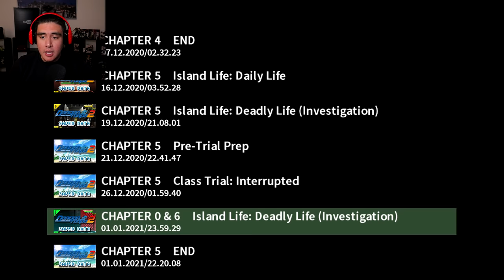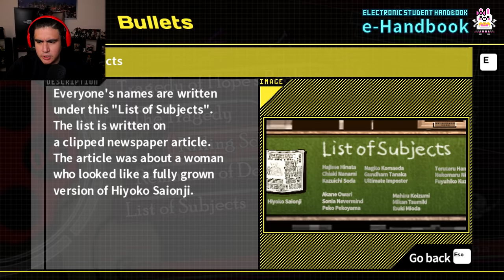YOU’RE TELLING ME THERE’S A WAY WE CAN SEE ALL THE DANGANRONPA HOMIES AGAIN?! | Danganronpa 2 [END]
The Final Danganronpa 2 episode!! It's been a long journey, but it's finally come to an end and all I can say is WHAT AN ENDING! Thank you all for tuning in